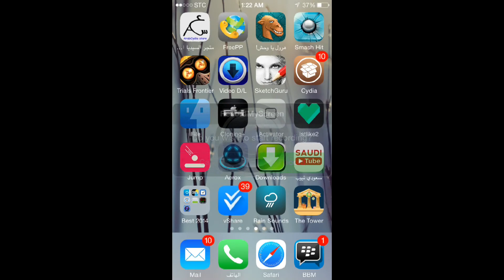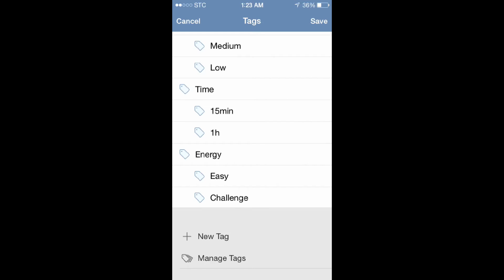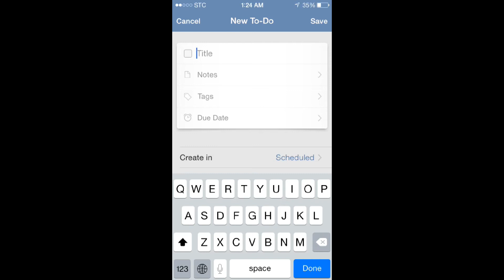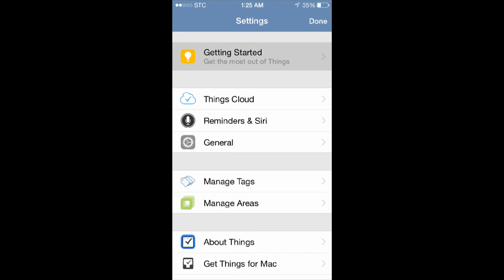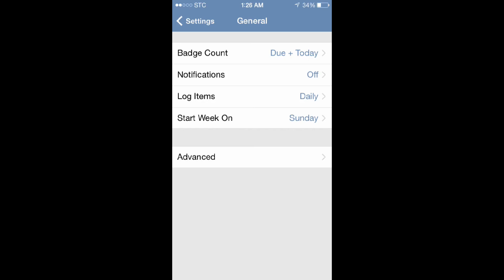نظم مواعيدك ورتب يومك ومشاريعك مع برنامج - Things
سعر البرنامج 9.99$

تجدوه مجاني في برنامج Vshare وعملت له فيديو سابق تقدرو تشيكو عليه من هنا :